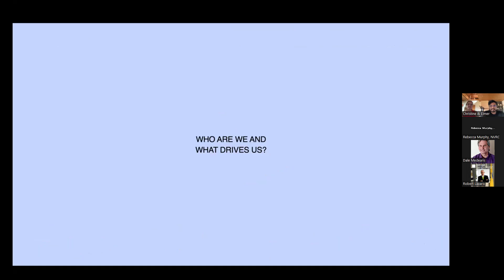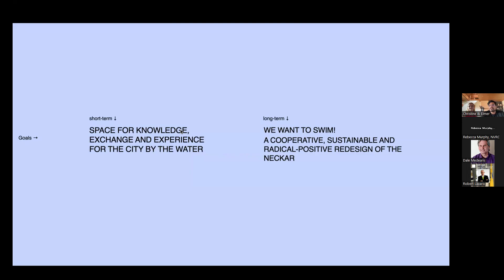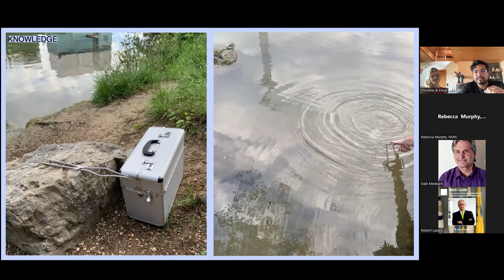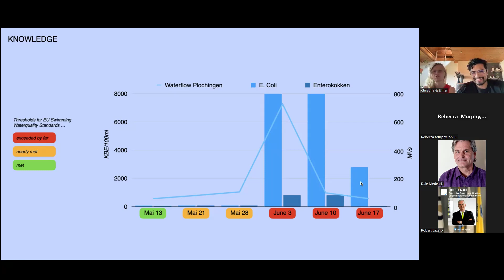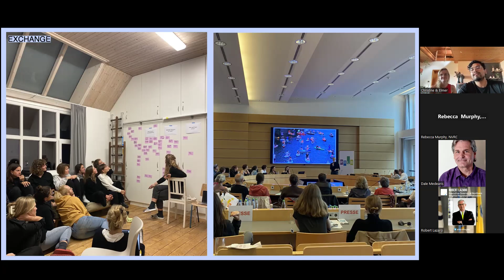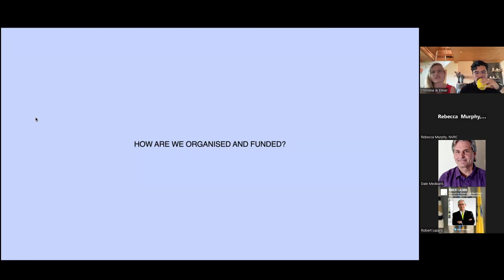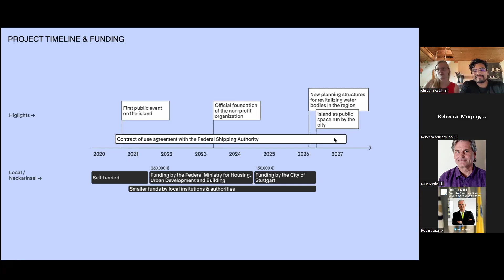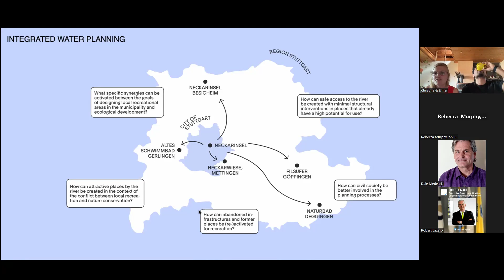Sustainably Revitalizing Degraded Watersheds: The Story of Neckarinsel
On June 24, 2024 NVRC sponsored a webinar entitled: "Sustainably Revitalizing Degraded Watersheds:  The Story of Neckarinsel and How Creative Design, Integrated Planning & Culture Are Helping to Restore the Neckar River".

The Neckarinsel lies in the middle of a severely degraded segment of the Neckar River, in Stuttgart, Germany. The island is enveloped and isolated by polluted water, commercially used canal locks, truck- and car-bearing bridges.  But the river is recovering in part through a revitalization of the island. The Neckarinsel’s revival is being driven by a unique and entrepreneurial grassroots effort that has cultivated various social, artistic, culinary, as well as environmental initiatives. Since 2022, with support from the German Federal Ministry of Housing and Urban Development and in partnerships with the Verband Region Stuttgart (Stuttgart regional government), a unique urban planning experiment is underway that will fuse landscape design, water treatment, pedestrian access, culture, cuisine and digital outreach. The present outcomes suggest a sustainable pathway for recovery and a potential model for the renewal of other U.S. watersheds, especially in Northern Virginia.